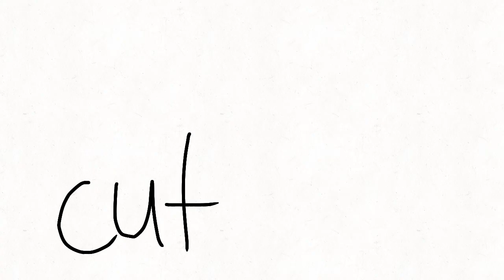People I Don’t Like - Part 11 | Hanahaki Ashfur MAP (GORE)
Time Taken: About a month-
Satisfaction: 7.5/10?